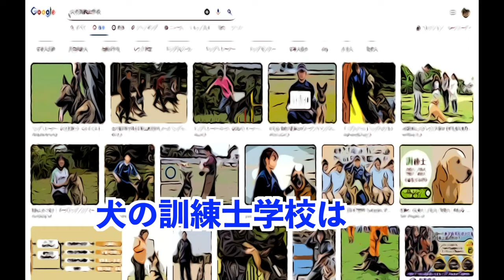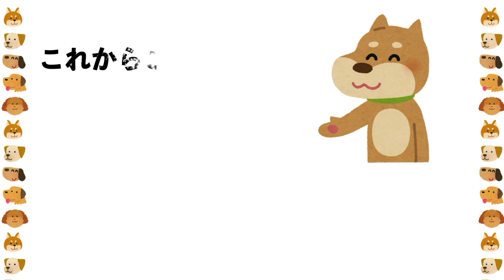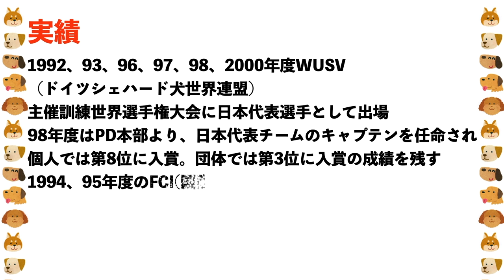日本訓練士養成学校紹介